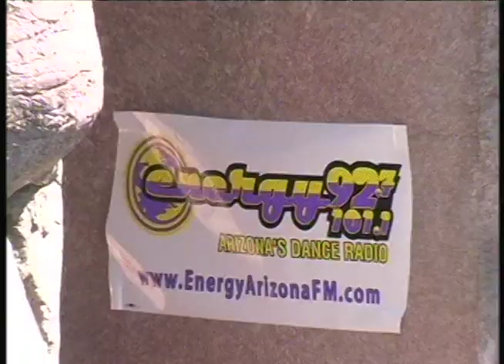2004 IONAZ Splash bash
Cameras roll on Arizona’s most outrageous GAY pool party.